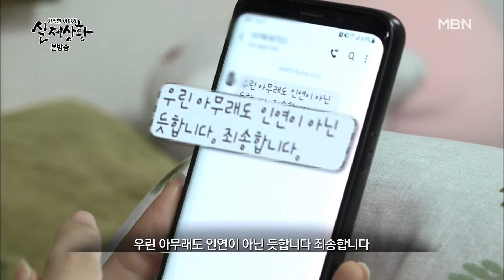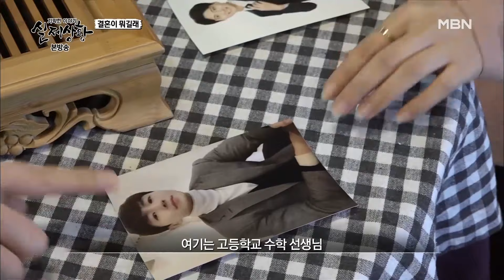결혼이 뭐길래 #1 기막힌 이야기 [실제상황] MBN 200210 방송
기막힌 이야기 실제상황 다시보기